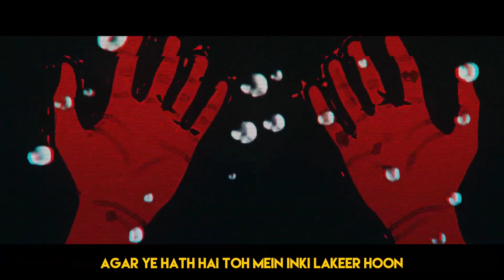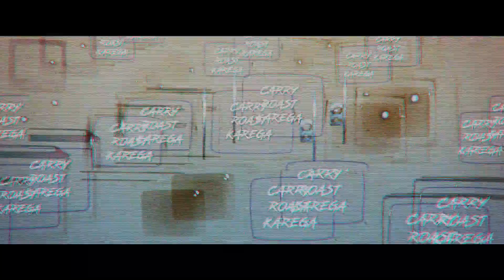YALGAAR - CARRYMINATI X Wily Frenzy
Credits & Copyrights belong to: CarryMinati